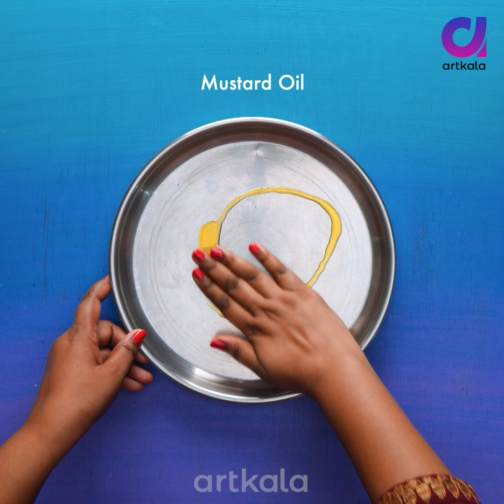7 NAVRATRI Decoration ideas & Hacks You Must Try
Hey Guys, Pandemic shouldn't stop you from celebrating your favourite festival. This Navratri, create your own Thali, Kalash, Pandal Decoration, Diya Decoration and DIY Dandiya with things available at your home. Watch the DIY video and share your creations online by tagging @Artkala! Get set for a happy and safe

Topic Covered
1- thali decoration
2- garland / Puja Mala
3- Dandiya
4- pandal decoration
5- diya decoration
6- kalash decoration
7- aarti thali decoration